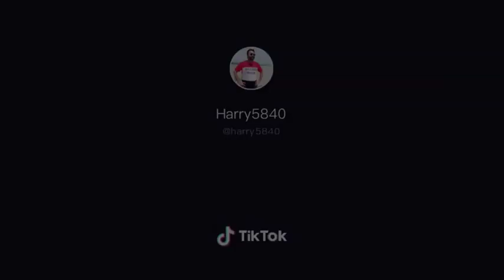Dance with wearing mask for save from Coronavirus